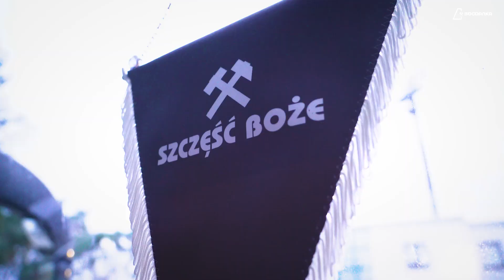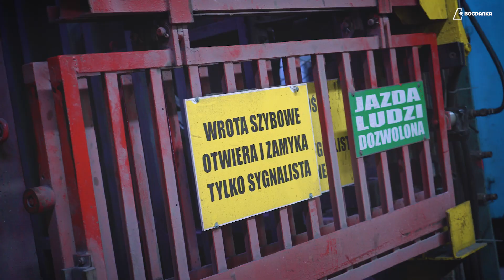Górnik Łęczna w Bogdance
Zjazd piłkarzy Górnika Łęczna do wyrobisk dołowych w Polu Bogdanka w LW Bogdanka.